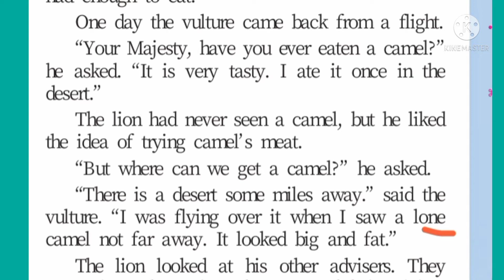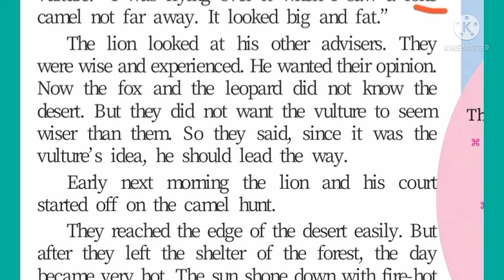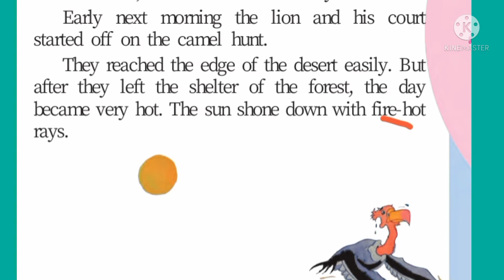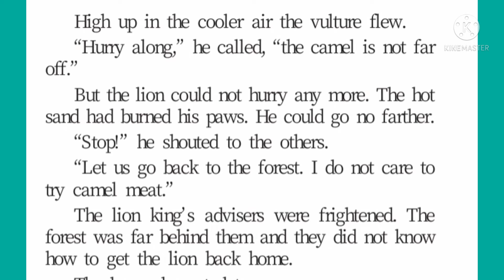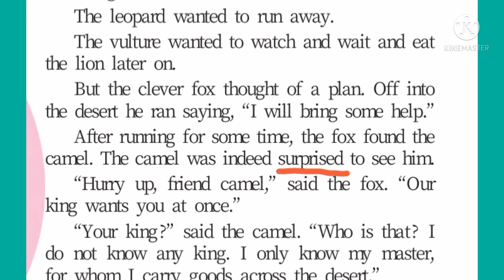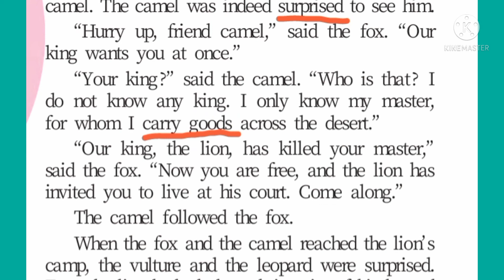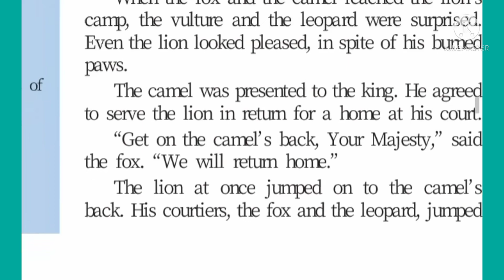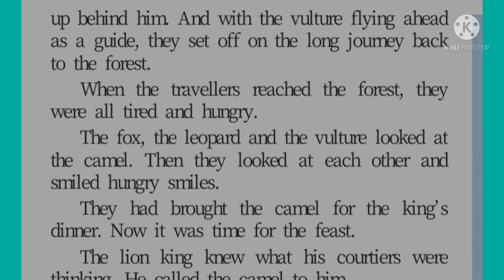STD VII English 1.4 The King's Choice part II